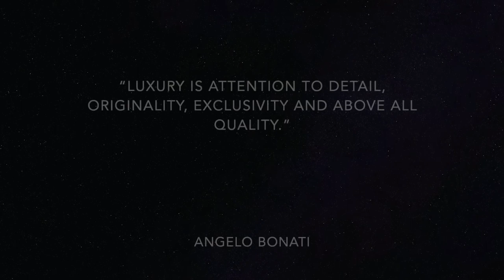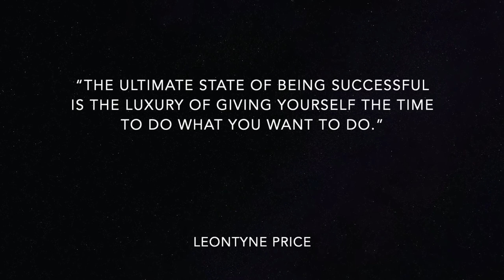BILLIONAIRE Lifestyle of LUXURY - Motivational Video 2020 #2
Here is some VISUALIZATION Lifestyle footage!

↠ 🟢 Are you a FREELANCER or an Independent Contractor? Do you want to IMPROVE your Invoicing, Time Tracking, Payments?

↠ 🟢 Do you have a SKILL and want to EARN MONEY with it? Become a FREELANCER with FULL FREEDOM!

↠ 🟢 Do you want to LEARN a NEW SKILL and EARN from it?
Here are some online courses at a reduced price for a LIMITED TIME!

↠ 🟢 Do you have a platform with an AUDIENCE?

Check out some of our most viewed videos BELOW!